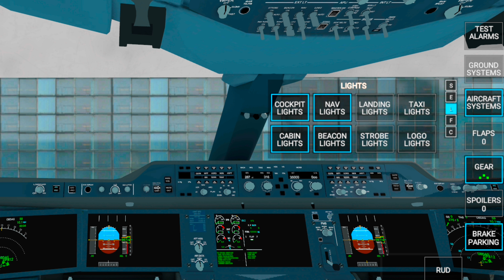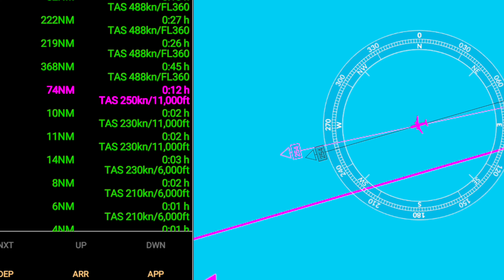RFS || Real Flight Simulator || Airbus 350-900 || Air India || Delhi to Dubai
Air India's new Airbus 350 delhi to Dubai full game play